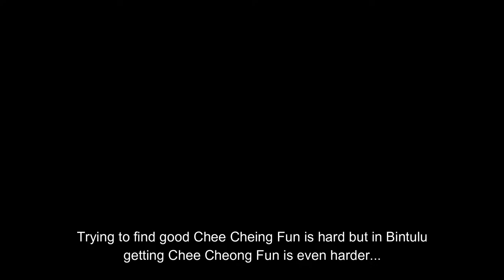Where to makan: Chee Cheong Fun 猪肠粉 at Joyful Cafe Bintulu. 欢喜美食馆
You know, good  Chee Cheong Fun or Rice noodle rolls are hard to come by but here in Bintulu, getting  it is like striking a  oil mine . But after countless days of searching...I mean looking through Facebook post. I managed to find one here.

Recommended by a lot of locals, so I set out to satisfy my cravings.

If you wanna know where is it just fire up your Goodle Map and type " Joyful cafe Bintulu"

Mix Yong Tau Foo soup (2 persons portion) RM11
Chee Cheong Fun Normal RM3.50
Mix Hong Kong Chee Cheong Fun( Prawn and Pork) RM3.50

GEARLIST
Secondary Camera: Samsung NX300m
Tripod : Joby Gorillapod
Main Phone : Samsung Galaxy A71
Secondary Phone : Honour 8x (PokemonGo)
Drone: DJI Spark